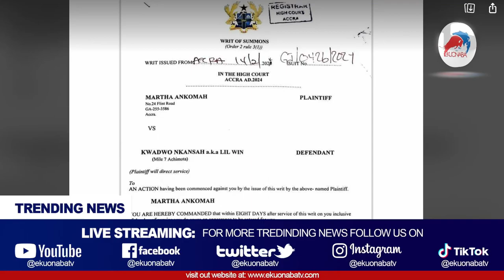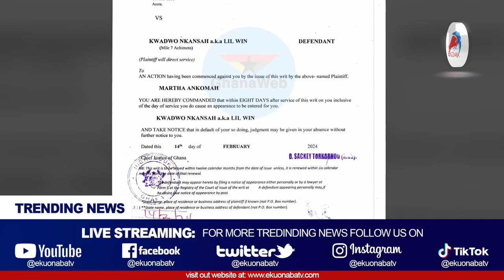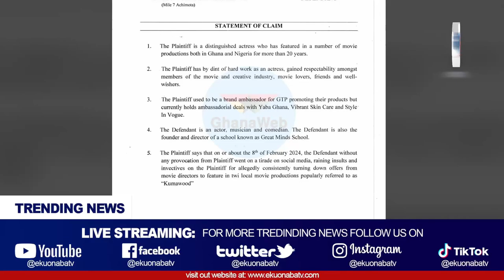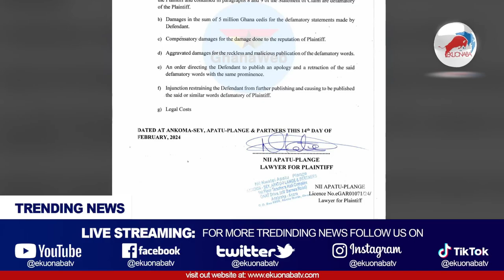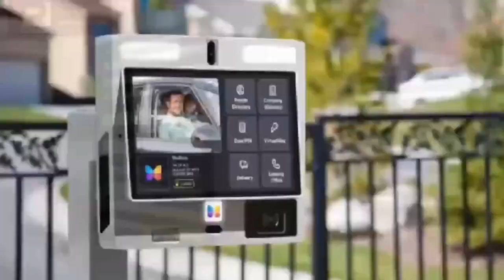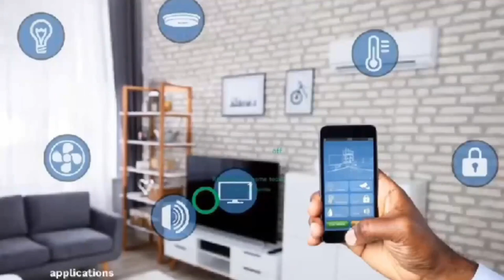Martha Ankomah is Suing Nkansah LilWin for Defamation FULL STORY +Adom Kyei Duah to arrɛst Abronoma